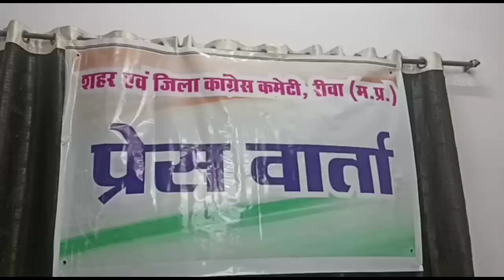एमपी: रीवा राहुल गांधी को बोलने से रोकने के लिए हुई सजा और संसद से किया गया बाहर -राजेंद्र शर्मा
रीवा एमपी

रीवा राहुल गांधी को बोलने से रोकने के लिए हुई सजा और संसद से किया गया बाहर -राजेंद्र शर्मा

Anker-राहुल गांधी को 2 वर्ष की सजा के बाद संसद सदस्यता खत्म कर दी गई, जिसका लगातार कांग्रेश विरोध कर रही है -रीवा ग्रामीण और शहर अध्यक्ष ने पत्रकार वार्ता का आयोजन कर भाजपा पर निशाना साधा -ग्रामीण अध्यक्ष राजेंद्र शर्मा ने कहा कि राहुल गांधी का सिर्फ यह दोस था कि उन्होंने 2 सवाल मोदी से पूछा था- पहला सवाल था कि अडानी की सेल कंपनियों में 20,000 करोड़ कहां से आए ,अडानी इस पैसे को खुद कमा नहीं सकता क्योंकि वह इंफ्रास्ट्रक्चर बिजनेस में है ,यह पैसा कहां से आया ,किसका काला धन है, यह किसकी शेल कंपनियां है, यह कंपनियां डिफेंस फील्ड में काम कर रही है कोई क्यों नहीं जानता, यह किसका पैसा है, इसमें एक चीनी नागरिक शामिल है कोई यह सवाल क्यों नहीं पूछ रहा है, यह चीनी नागरिक कौन है ।दूसरा सवाल था कि प्रधानमंत्री मोदी जी का अदानी से क्या रिश्ता है ,उन्होंने अडानी के विमान में आराम करते हुए पीएम मोदी की तस्वीरें दिखाई थी ,श्री शर्मा ने कहा कि यही दो सवालों को पूछने के चलते राहुल गांधी को लोकसभा से बाहर किया गया, साथ ही राहुल गांधी की बढ़ती लोकप्रियता से भाजपा अपने आप को खतरे में महसूस कर रही थी। आइये आपको ले चलते हैं पत्रकार वार्ता में जहां शहर और ग्रामीण अध्यक्ष ने भाजपा पर निशाना साधते हुए अपनी बात रखी है.

डिस्ट्रिक्ट क्राइम रिपोर्टर रोहित पाटिल